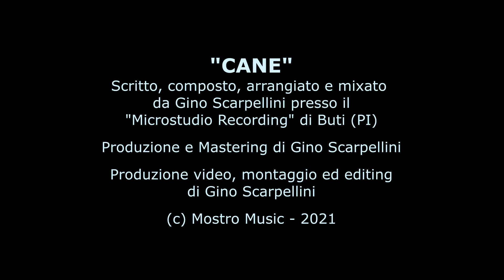CANE (Gino Scarpellini)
Singolo tratto dall'album "Passo per Passo" di Gino Scarpellini.
Produzione, scrittura, composizione e arrangiamento di Gino Scarpellini.
Registrato e mixato da Gino Scarpellini presso il
"Microstudio Recording" di Buti (PI).
Produzione e montaggio video di  Gino Scarpellini.

Oggi mi sento ignorante, mi sento un birbante / tra il latitante indolente e lo strafottente / in questo dì che mi sveglia e mi bacia sul muso / il sole mi tocca coi raggi e rimane confuso. / Vivo i miei giorni sui margini di un’autostrada / fiero, spavaldo e anche bello, accetto ogni sfida… / Ringhio, azzanno e contendo ogni stupido osso / ma vengo a cercarti e stasera io salterò il fosso!! / Sono arrivato scendendo dall’ auto che mi ha portato fin qui / sono arrivato pensando a una sosta per fare pipì… / poi mi hai tirato quel ramo lontano come facevi anni fa / sono tornato stringendolo in bocca… non eri più qua!! / Fiuto la strada ed impreco alla luna che questa sera non c’è / fiuto la strada tra fari e lampioni e torno da te… / Stanotte mi sento ignorante, mi sento un birbante / stanotte io tornerò a casa e sarà per sempre!!